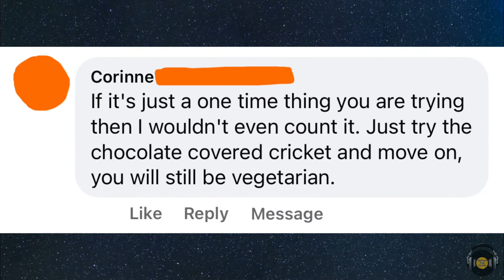Would You Eat THIS?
Hey y’all it’s Kadie! I’ve been vegetarian for over a year now, but I’ve always liked trying new (and sometimes exotic) foods.

My mom knows this, so she sent me a little package of food — and I’m not sure if I’m going to eat it...or rather, I’m not sure if I SHOULD.

After all, I don’t want to break my vegetarianism... 😉